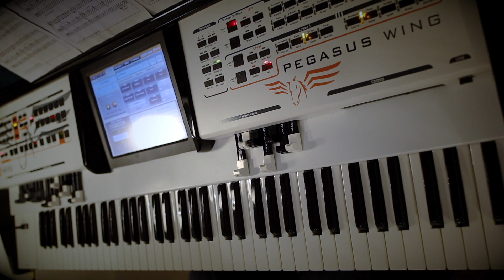La Musica (Franz Lambert) - Wersi Pegasus Wing - Timo-Ralf Sander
Franz Lambert - La Musica